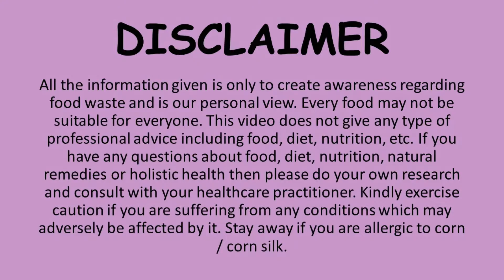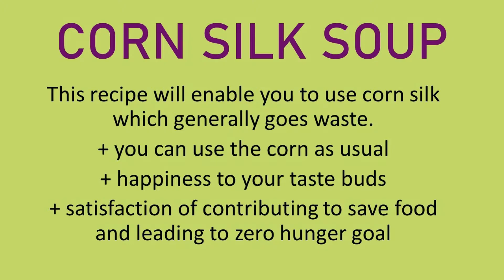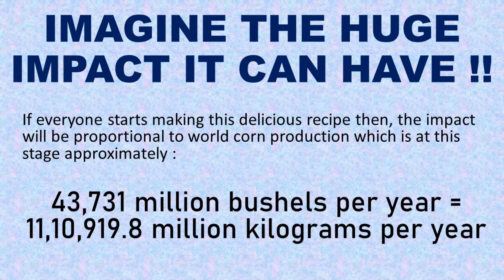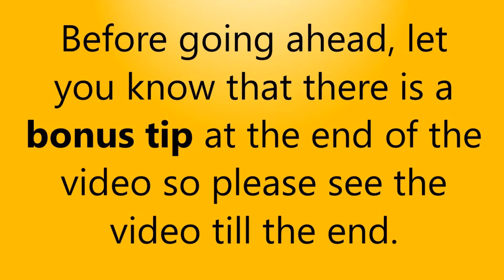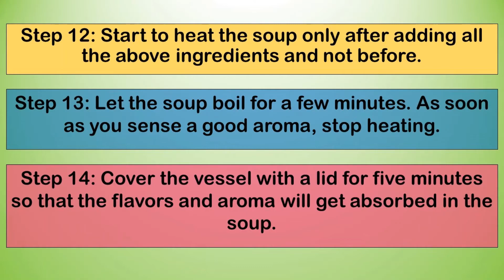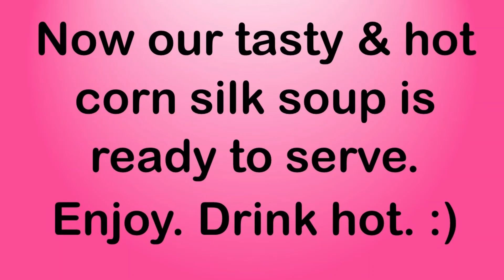Khana Khajina | खाना मक्का खजाना | How to make Corn Silk Soup recipe | Foodie's Food मका कढी रसम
Here is a new, tasty, quick and easy recipe of corn silk soup. It contributes towards save food and zero hunger goal. Enjoy :)

Let us join the journey towards Environmental Human Development.

Environmental Human Development is the systematic process of using knowledge and eco-innovations for satisfying fundamental human needs along with creation of enriched environment, peace, competence and more opportunities to spread happiness and bring about well-being of ordinary people.

Be Happy, Be Fulfilled‼